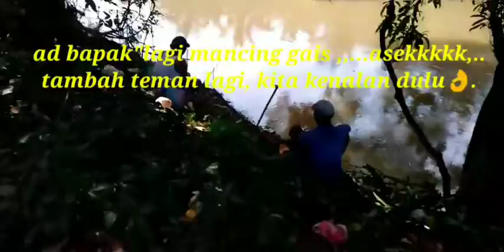ikan babon baung&temen baru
temen baru dapat ikan baung babon